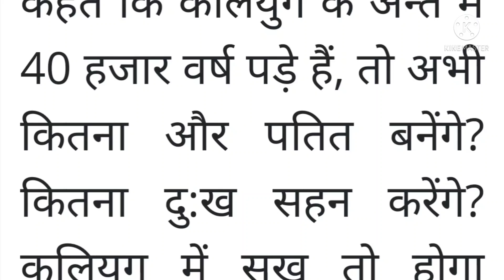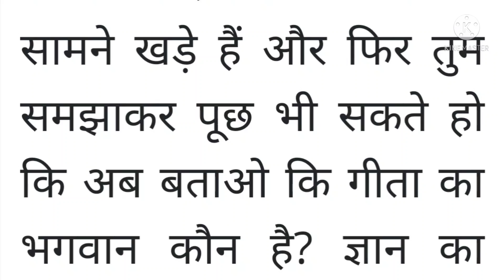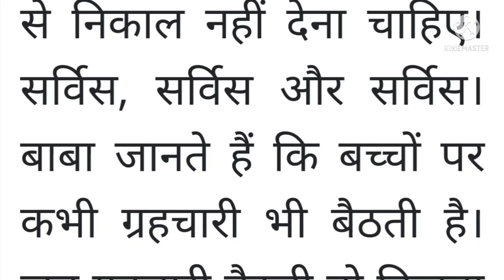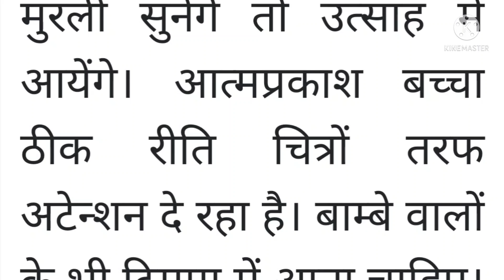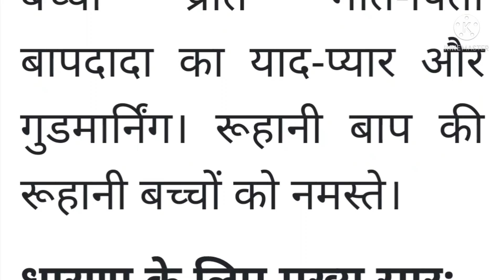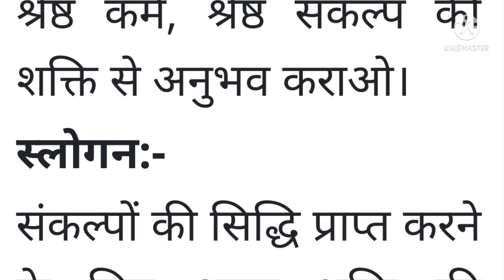26 August 2021 ki Murli।Aaj ki Murli with text। आज की मुरली 26/08/2021।Daily Murli।Bk Murli Hindi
26 August 2021 ki Murli
Om Shanti
Today's Murli in Hindi
today's Murli 26/08/2021

Om Shanti ☀️☀️☀️☀️☀️